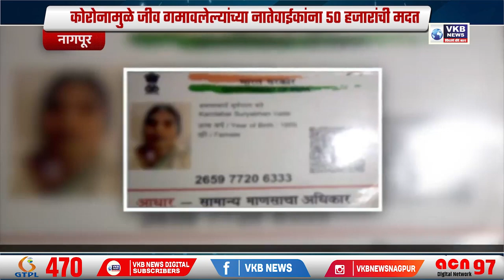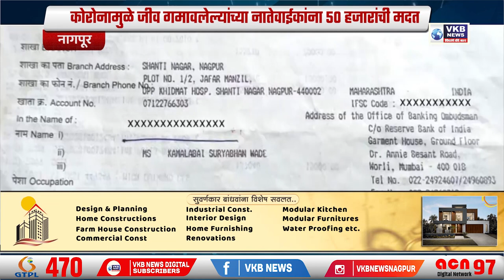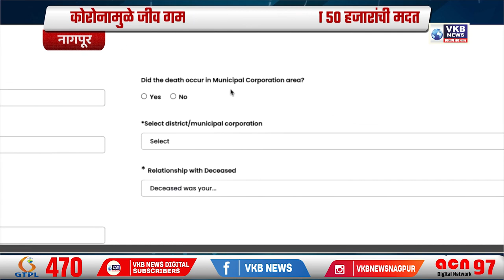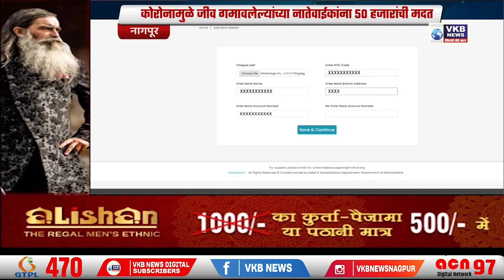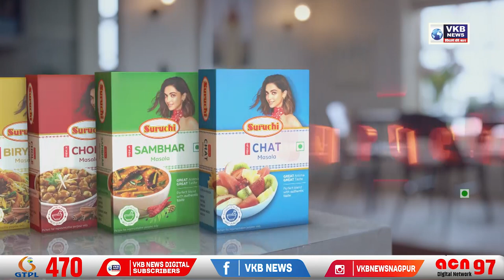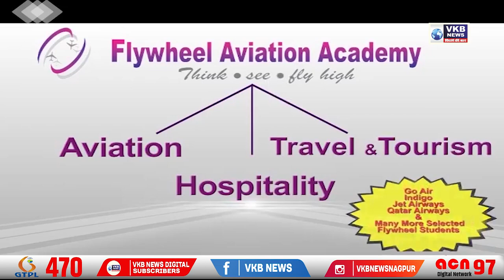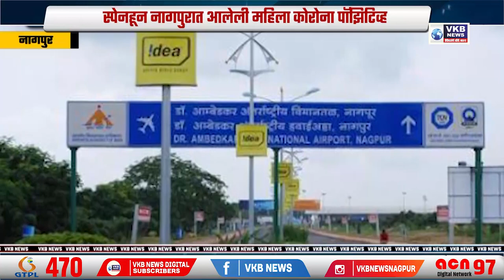राज्य सरकारचं नाकर्तेपण... ओबीसींच्या अंगलट !... - देवेंद्र फडणवीस